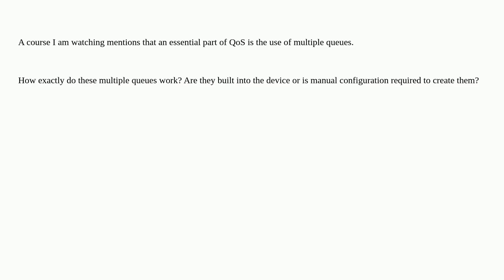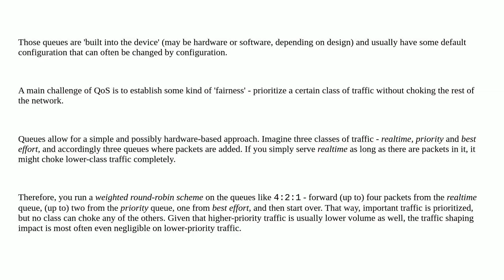How do multiple queues work ? (QoS)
A special thanks goes out to the community

  qos